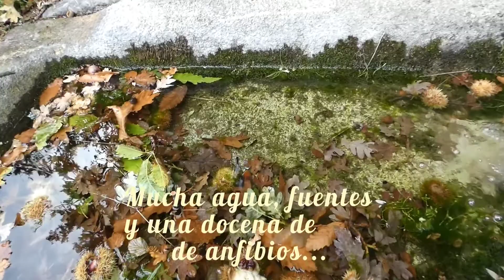Los Loros, Gredos. Ávila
El pueblo de los Loros alberga muchos tesoros naturales. Descubre algunos